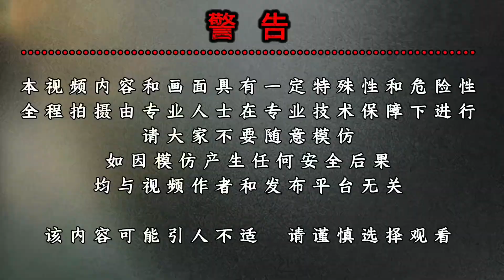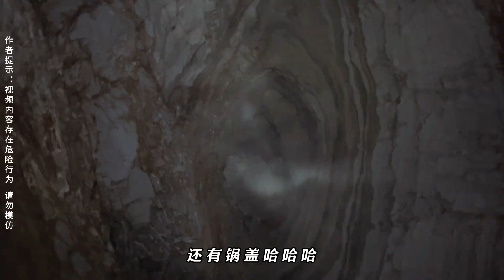荒山茶马古道发现200米恶魔之眼天坑，寻找消失的38人商团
我是孟少傑！獨立戶外探索愛好者！
古溶洞探秘，拍祖國的大好河山
一枚浪跡天涯的獨行俠，形單影隻的80後光棍
記錄並講述著一個人的美好生活
你想看的這裡都有！

盜版必究

【神秘洞穴】

 • 小伙探索巨型天門後的神秘古寨，竟發現了白骨，太震驚了#野外探險#神秘洞穴【...
【天坑探索】

 • 小伙索降百米天坑，發現古遺跡和墓磚，疑似暗藏古墓#探險#戶外#天坑【戶外孟少傑】
【绝壁古洞】

 • 萬丈懸崖的洞穴相傳有雄鷹進入，小伙子一探究竟，內部景觀太震撼#野外探險#神...